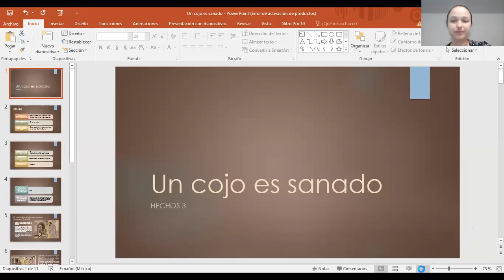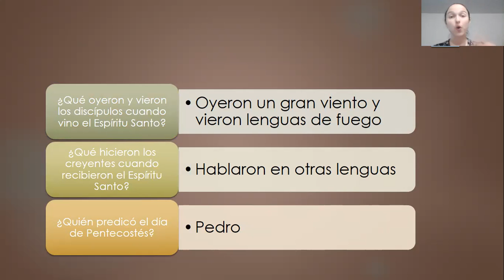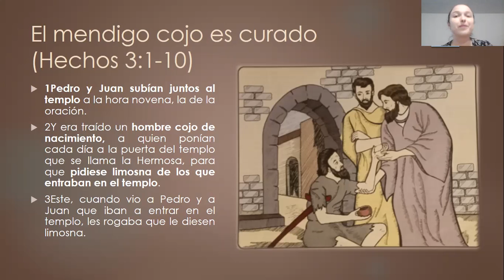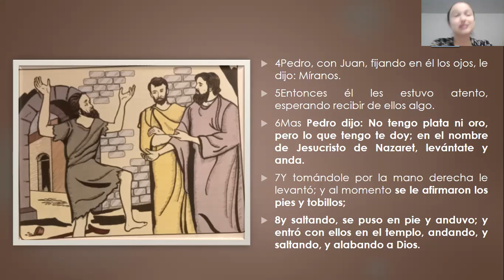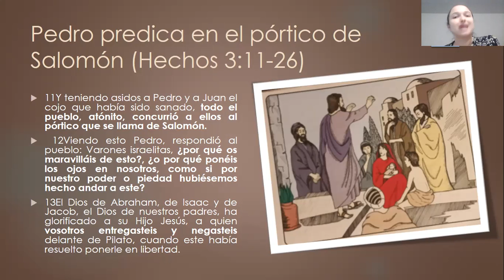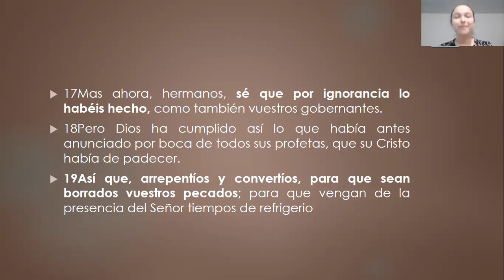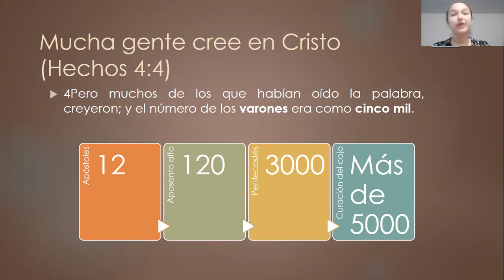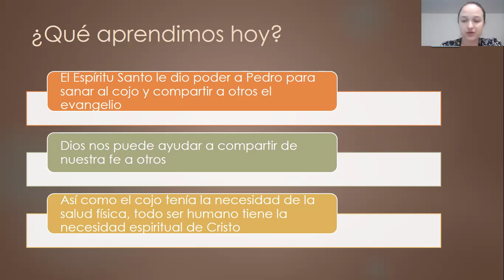Escuela Dominical - Escolares